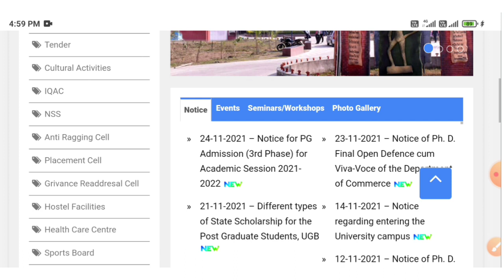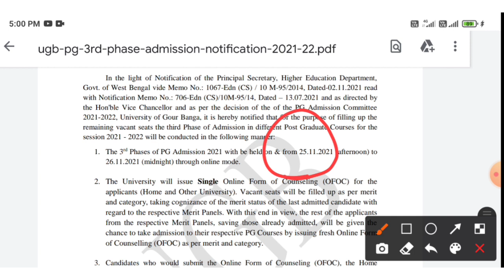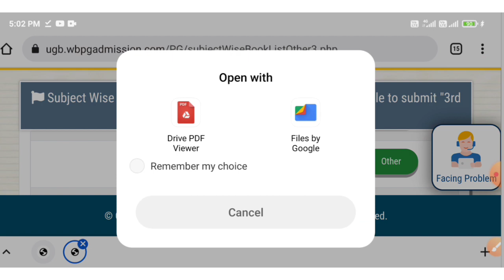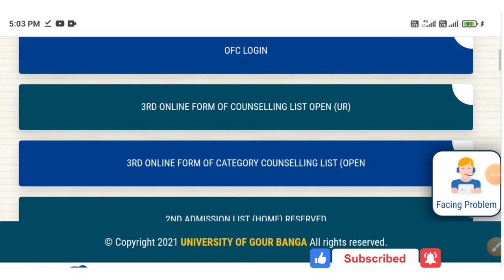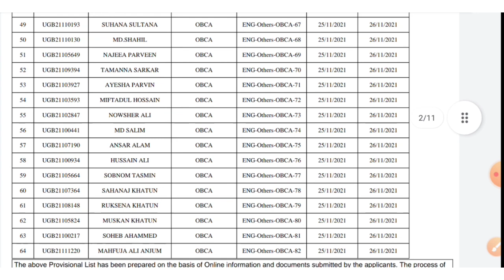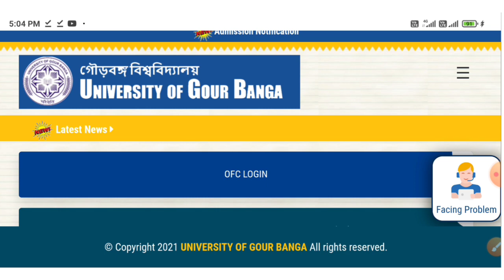UGB-Pg admission 3rd phase counselling started 2021 || University of Gour Banga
Video topic - UGB- Pg candidates application reject list 2021-22

Support us..